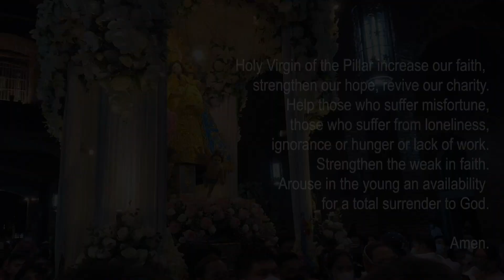2022 Grand Karakol Our Lady of The Pillar Paris, Imus City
Happy Fiesta, Imus City!
2 years din tayo di nagkita! Huling sayawan sa kalsada noong 2019 pa! Di pa man balik lahat sa normal, unti-unti naman na tayong bumabangon mula sa para bang masamang panaginip.
Ang video na ito ay para sa mga na-miss sumalok, umindak, nawalan ng trabaho, nahiwalay sa jowa, nawalan ng minamahal at sa higit sa lahat, sa mga dati nating nakasama sa Karakol noon na wala na. May bagong umaga. Happy Fiesta po ulit!